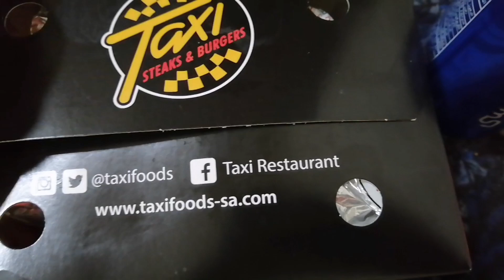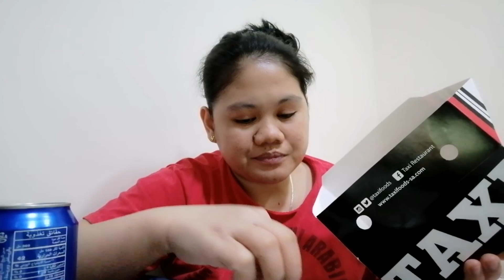MUKBANG TAXI STEAK BURGER/2 BURGER & FRENCH FRIES/FAITHF25